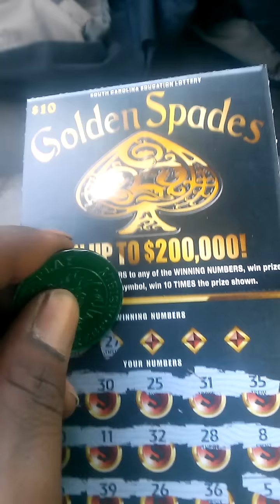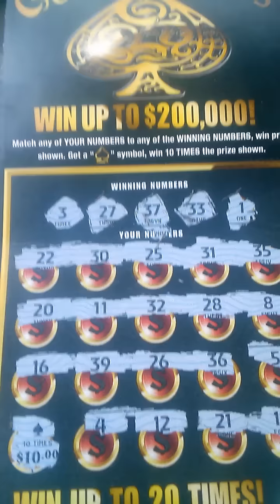Gotta love Fridays!!!!!